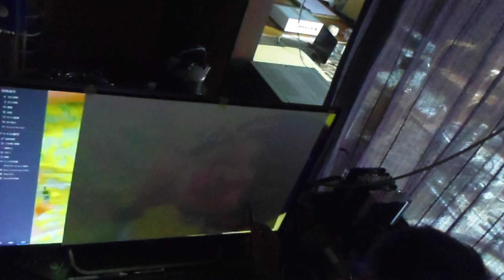プレバトでおなじみ、光宗薫ちゃん、描いてみた。